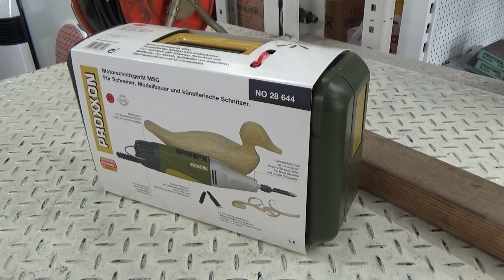공구몰.com , PROXXON, No28-644, MSG, 전기조각기, 전동조각기, 전기조각도, 전동조각도, 조각도, 공구몰닷컴, 동영상제공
전동 조각기 문의에  영상을 올려 봅니다 이용에 도움되었으면 합니다  문의 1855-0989  감사합니다